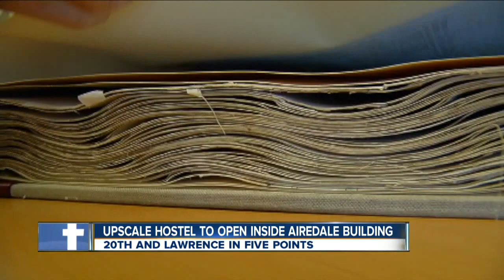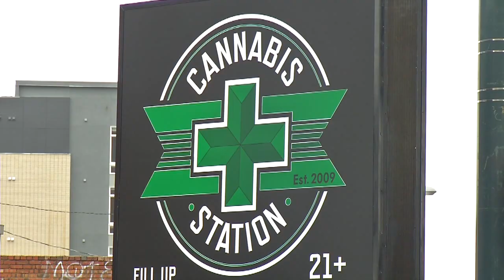Old Airedale building restored to a "poshtel," or upscale hostel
Old Airedale building restored to a "poshtel," or upscale hostel, at 20th and Lawrence